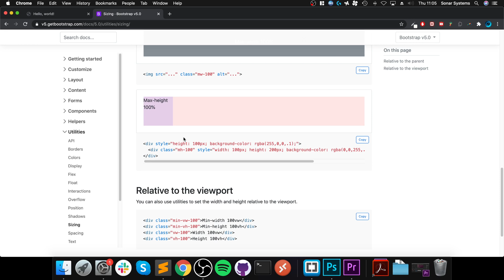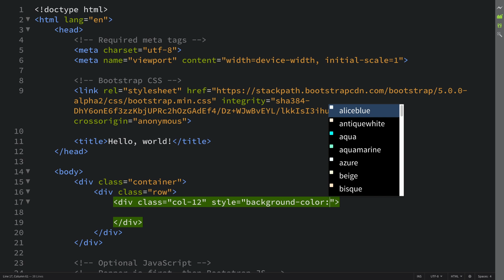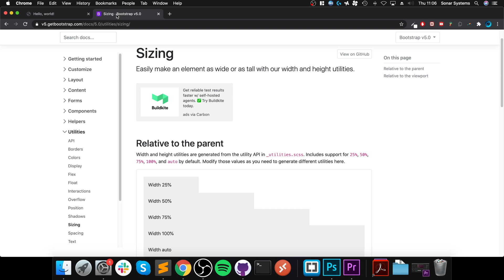Sizing - Bootstrap 5 Alpha Responsive Web Development and Design